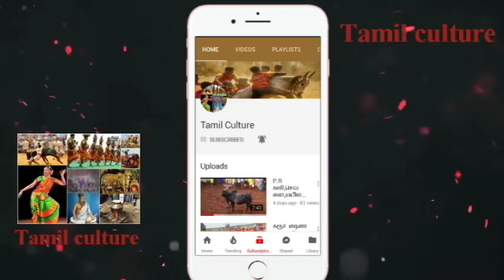ஒத்த கையை வைத்து மாட்டை பிடிக்கும் வீரர் ! தமிழனின் வீரத்தை பாருங்கள் ¦¦ வடமஞ்சுவிரட்டு 2018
1080p 720p manjuvirattu jallikattu HD UHD ultra HD jallikattu manjuvirattu vadamanjuvirattu vadam manjuvirattu araliparai .. vandi maadu panthayam..!! Subscribe My Channel and Get More Videos best jallikattu videos alanganallur jallikattu palametu jallikattu madurai jallikattu puthokoottai jallikattu theni jallikattu famous jallikattu best jallikattu videos and best manjuviattu videos and best jallikattu and best vadam manjuviattu famous vadam manjuviattu 2017 jallikattu and 2016 alanganallur jallikattu 2015 best jallikattu videos puthuiyathalamurai jallikattu videos and chennai merina jallikattu videos
Jallikattu videos
jallikattu melur
jallikattu Madurai
beta jallikattu
manjuvirattu videos
manjuvirattu 2017 videos 2018
manjuviattu kaalaikal
best manjuviattu
manjuvirattu bulls
2017 alanganallur jallikattu 2018
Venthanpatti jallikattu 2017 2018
Venthanpatti jallikattu
Venthanpatti jallikattu best videos
Palamedu jallikattu
p.r kaarikalai
p.r sevalai kaalai videos
p.r appu
p.r kaalai
pkm kaari
best vadam manjuvirattu videos
best vadam
vadam manjuvirattu 2018
2017 vadam manjuviattu
2017 best vadam manjuvirattu
2018 best vadam manjuvirattu
ucp
uranganpatti jallikattu
uranganpatti manjuvirattu
vellalur nadu
sivagangai manjuvirattu
sivagangai jallikattu
thiupathur jallikattu
mathagupatti jallikattu
melur
கல்லல் மஞ்சுவிரட்டு, திருவாதவூர் வடம்